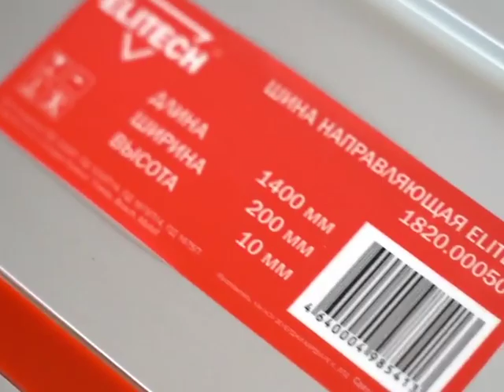Погружная пила Elitech ПД 1675П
Предназначена для точного продольного и поперечного распила листовых материалов (фанера, ДСП и т.п.) или массива. Врезание пильного диска в материал возможно, как с торца, так и в любом месте заготовки. Пила оснащена регулировкой угла наклона пильного диска от 0° до 45° и регулировкой глубины пиления.

• Регулировка угла наклона диска 0-45°
• Регулировка глубины пропила 0-75 мм
• Калибровка угла наклона диска
• Патрубок для подключения пылесоса
• Блокировка курка от случайного включения
• Литая алюминиевая подошва
• Эргономичная рукоятка с резиновыми нескользящими накладками.